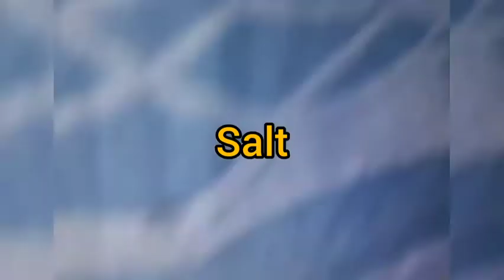Unique baked fish recipe. [ Pişmiş balık) (सेंकी हुई मछली).